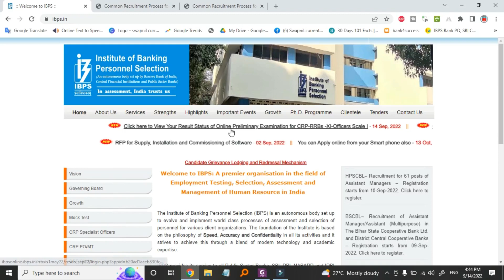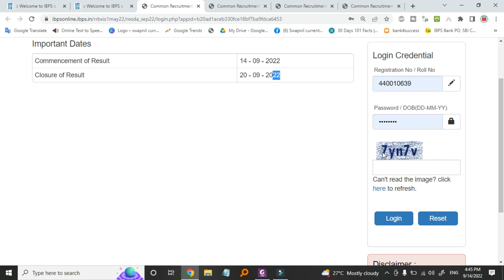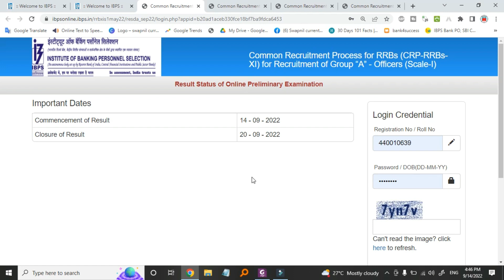IBPS RRB OFFICER SCALE 1 PRELIMS RESULT STATUS 2022 | INVALID LOGIN CREDENTIALS IBPS 2022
How do I fix invalid login credentials?
What is the meaning of invalid login credentials?
How can I login in IBPS?
How can I recover my IBPS password?
how to view result status of ibps officer scale 1 pre exam 2022

how to download call letter of ibps crp clerk,invalid credentials for ibps clerk exam,how to download admit card of ibps clerk

How to download call letter of ibps crp clerk.
How to download admit card of ibps clerk.
How to solve problems of invalid credentials for ibps clerk exam.
Forgot Password of ibps clerk exam resolve it.

roll number aur password sahi dene ke bad bhi ibps po ka result kyon nahin dikh raha how to resolve problem invalid login credentials ibps po pre result 2021 how to resolve invalid login credentials ibps po pre result 2021invalid login credentials ibps po pre result 2021 invalid login credentials ibps po pre result 2021 kese check kare invalid login credentials ibps po pre result 2021 dikha raha hai kya kate ibps po pre ka result kese check kare